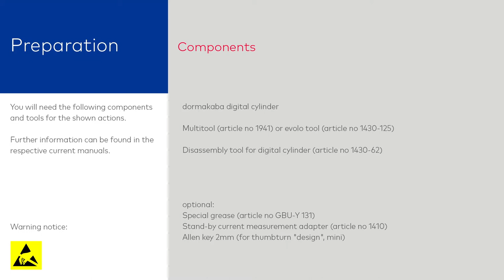(Dis-) assembly of dormakaba digital cylinder - Europrofil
This video demonstrates how to disassemble and then reassemble a dormakaba digital cylinder (Europrofile).